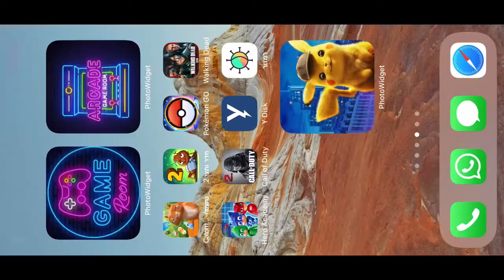AFTER THE WILDFIRE-approaching horde 52.2⭐️⭐️⭐️